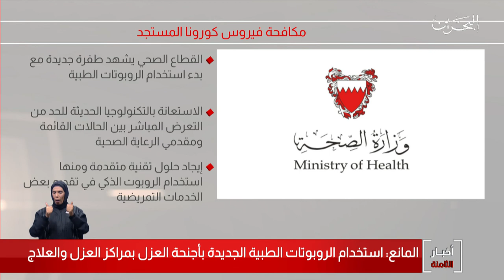البحرين مركز الأخبار : وكيل وزارة الصحة يكشف عن تجربة لإستخدام الروبوتات الطبية بأجنحة العزل والعلاج